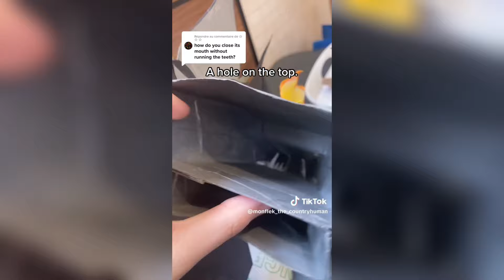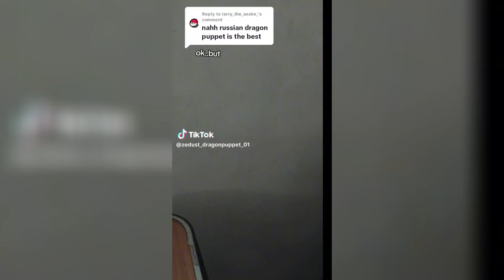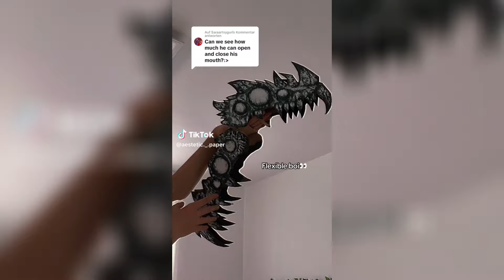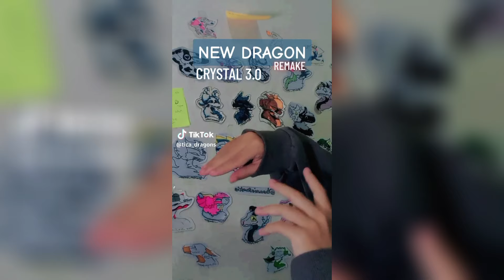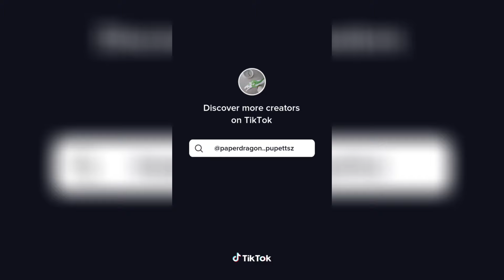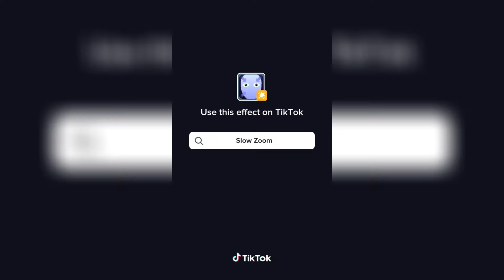Paper Dragon Puppet Compilation! 8